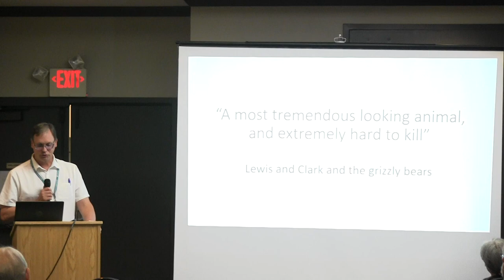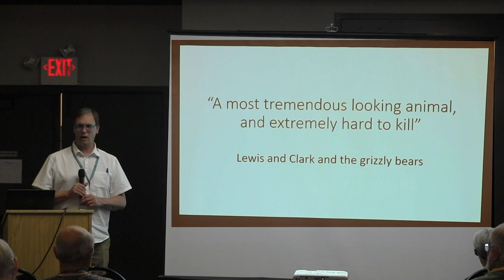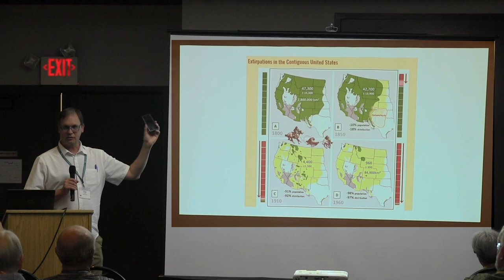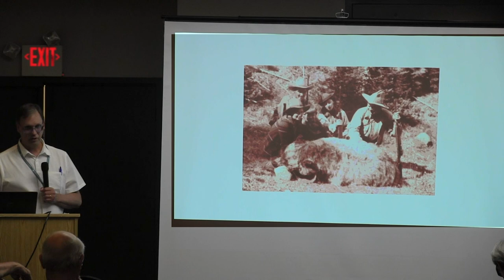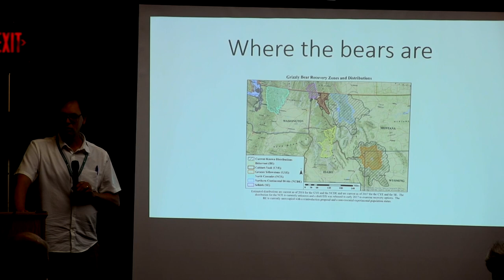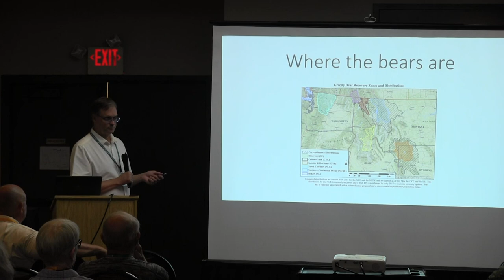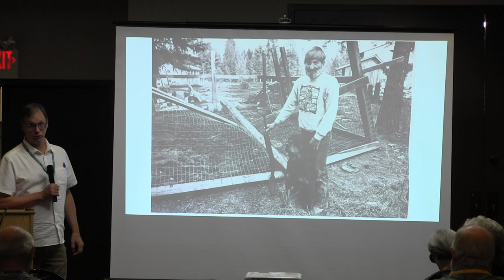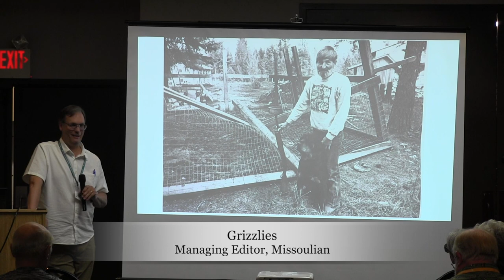Lewis & Clark Trail Heritage Foundation Annual Meeting - Grizzlies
The 55th Annual Meeting of the Lewis & Clark Trail Heritage Foundation includes talks and tours about the people, plants, and animals associated with the Expedition in Western Montana. In Session #8, entitled "Grizzlies," Journalist Rob Chaney talks about the history of the creature that Lewis called a "most tremendous looking animal, and extremely hard to kill" (2023).